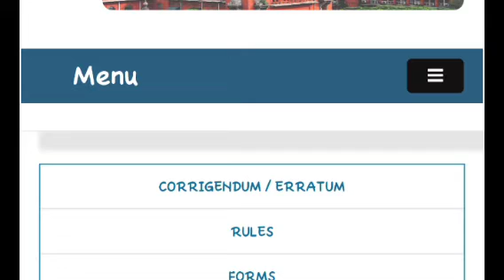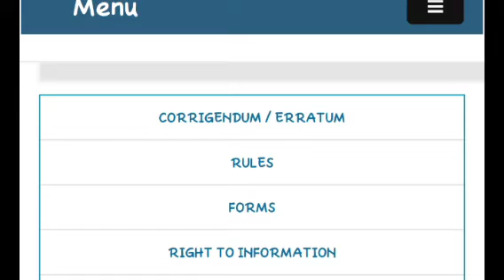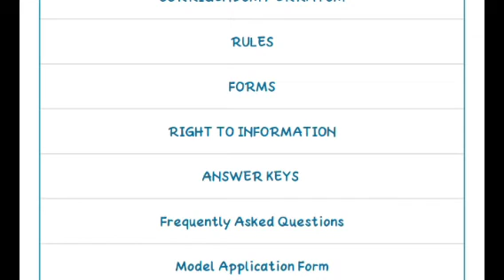mhc 2 selection CV LIST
mhc selection list 2022
mhc result date 2022
mhc selection list 2022 pdf download
mhc latest news today
mhc new update today